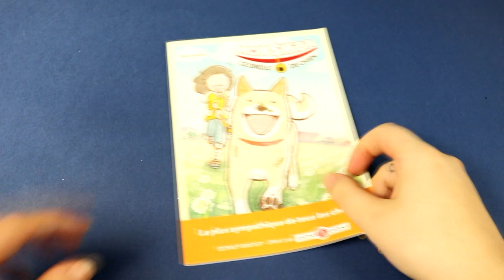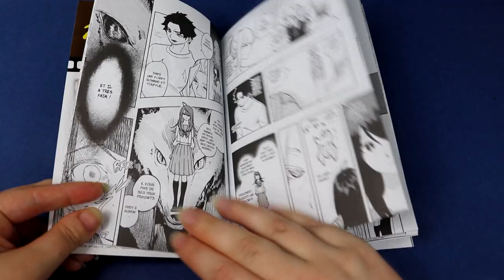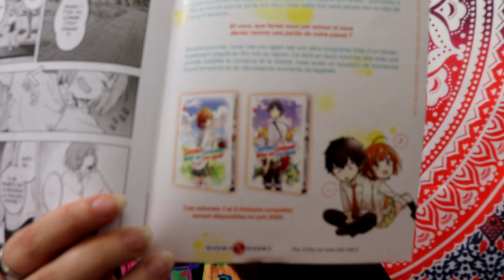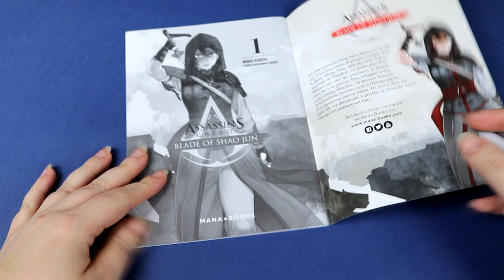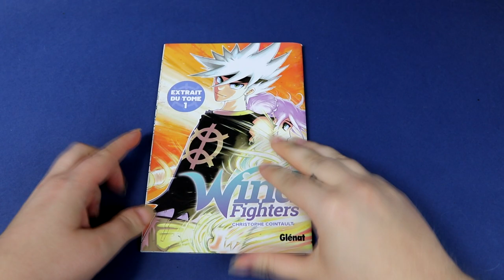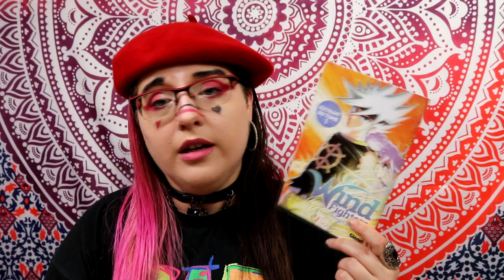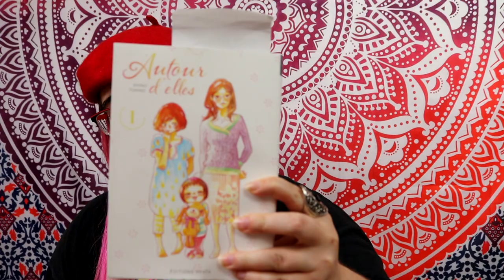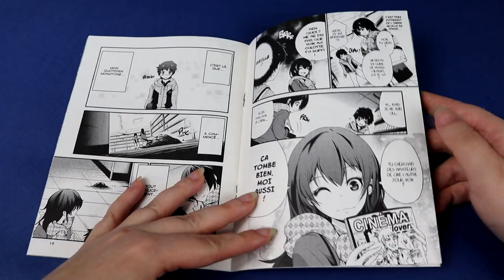#24 extrait manga mai 2020